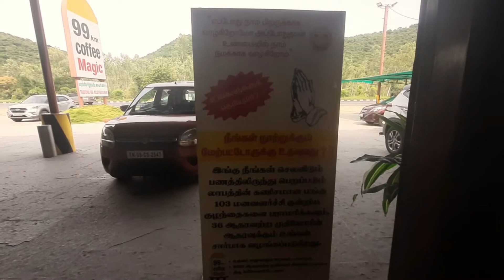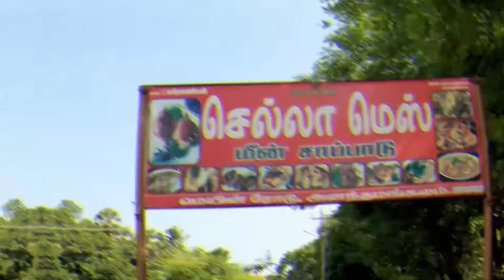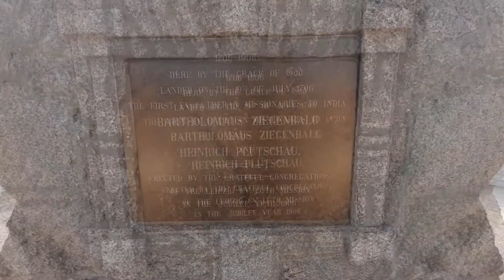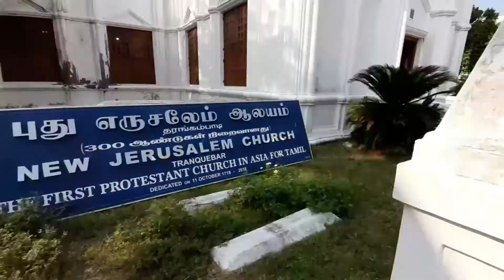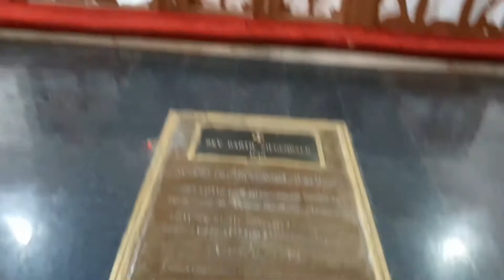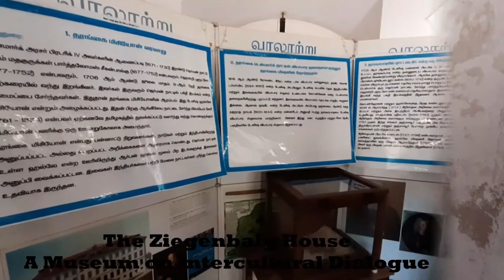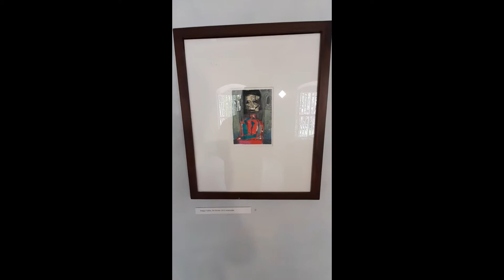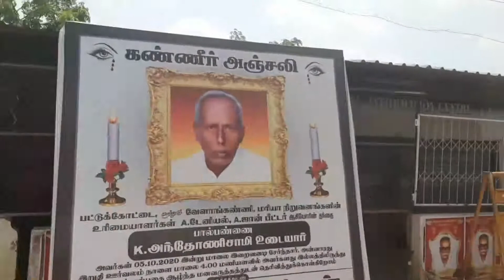Journey to the Tranquebar & Velankanni | Anbinator Vlog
Anbinator Vlog #1

Dear all,
i am happy to share with you the first Anbinator Vlog which is considered to be the first travel outside Chennai after the lockdown. here and there i have a also mentioned the good hotels which we have visited during the travel. it was a peaceful and wonderful journey which is worth of sharing with you! kindly share your valuable thoughts regarding this video.

The Anbinator is a new channel created by Isaac Jesudoss. The Anbinator is a combination of two components one is an incident and another one is a movie (Anbu & The Terminator). It also combines the western and Indigenous perspective together.

Isaac Jesudoss, a theological student who seeks God, Life, Culture and Humanity in this post modern world. He also runs a blog consist of his assignments, his buddies sermons and favorite posts. The Theme of the blog is One Life : Many Perspectives - concern, connect and communicate.

The Presenter researches before presenting this content and posts authentic content as per his/team knowledge. This video is purely and original perspective of the presenter, if any of the words or phrase upsets any of the viewer, feel free to point it out through comments.